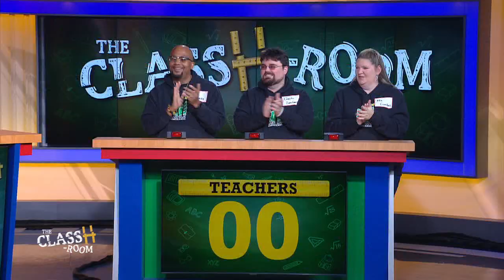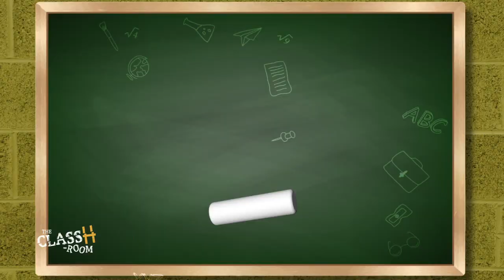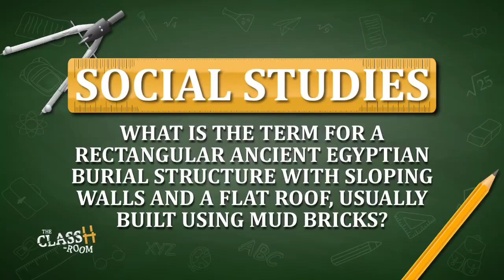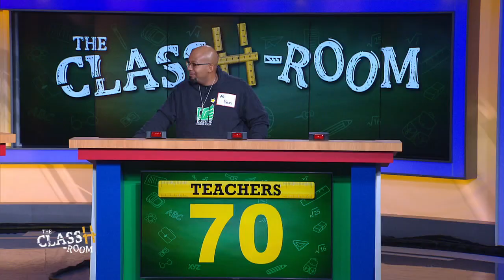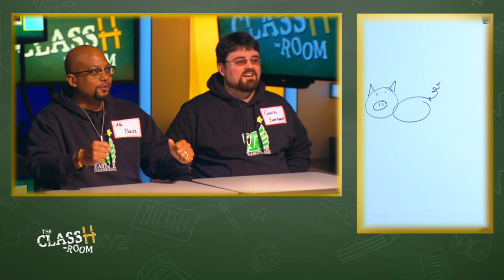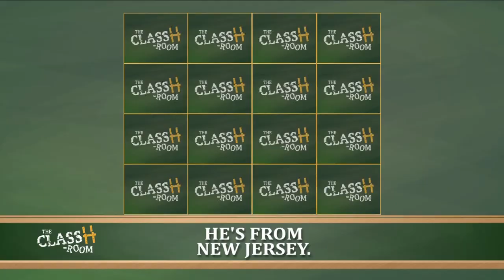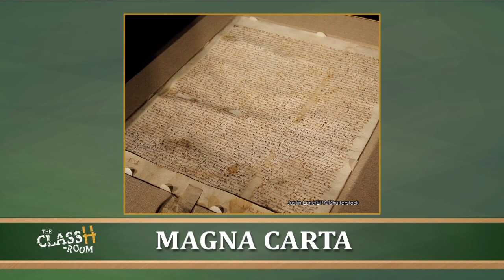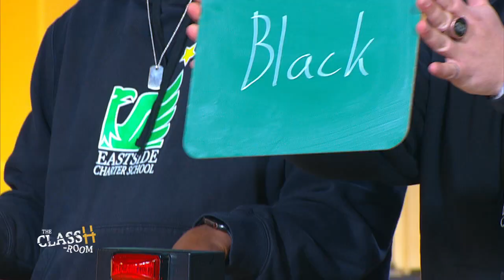The ClassH-Room - Eastside Charter School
Students vs. teachers from Eastside Charter School in New Castle County, DE in a test of knowledge and skill. Host: Richard Curtis. (Season 3, Episode 8)